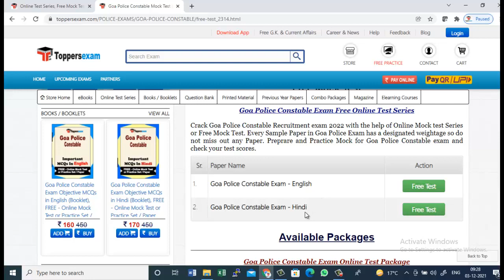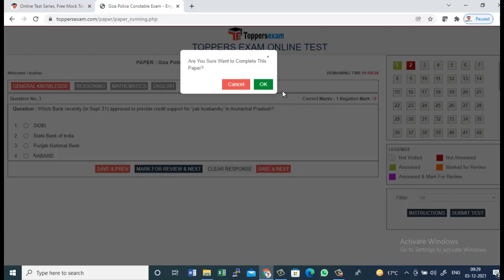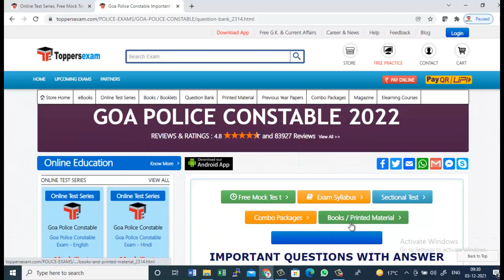GOA POLICE CONSTABLE 2021 Mock Test Series, eBook, Printed Material, Important Questions